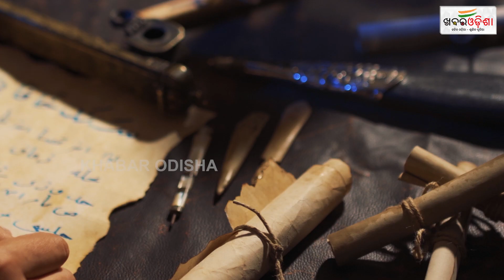ଇତିହାସ ରେ ୦୬ ଜାନୁଆରୀ | 6th January in History | Khabar Odisha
ଇତିହାସ ରେ ୦୬ ଜାନୁଆରୀ